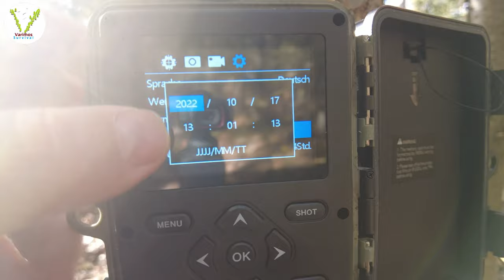Wildkameras - Wie stellt man Zeitfenster ein ?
Wie stelle ich ein Zeitfenster ein von 22:00 Uhr Abends bis 6:00 Uhr Morgens ?
Oder von 23:00h bis 6:00 ?

Da gibt ein einfachen Trick und den zeige ich euch in diesem Video.
Ausserdem kommen noch Referenzaufnamen der Ceyomur CY70.
Die CY70 ist nicht mehr im Handel, jedoch gibt es die ähnliche CY65 noch für ein fairen Preis
von ca. 70€. Über die CY65 habe ich auch schon ein Video gemacht und auch diese brauch sich nicht Verstecken :)